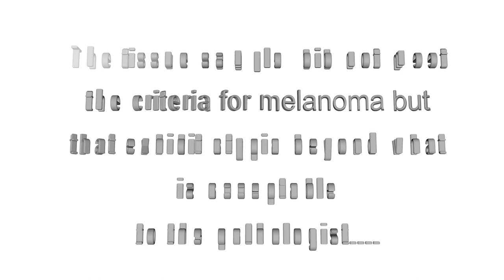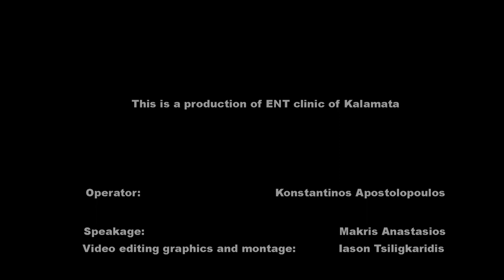The batman flap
Excision of a suspicious melanocytic  mid- glabellar lesion and reconstruction with batman flap.